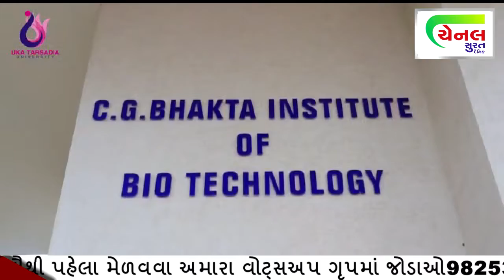Uka tarsadiya university માં પ્રવેશોત્સવ સપ્તાહ ઉજવણી surat news